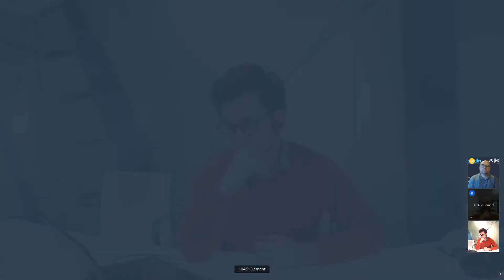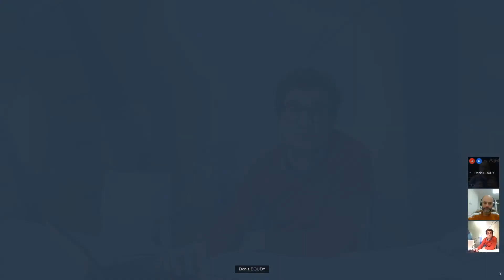Données numériques : Systra et Ingérop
Cartographier des réseaux de transport informel dans une ville - Automatiser la cybersécurité dans l'industrie